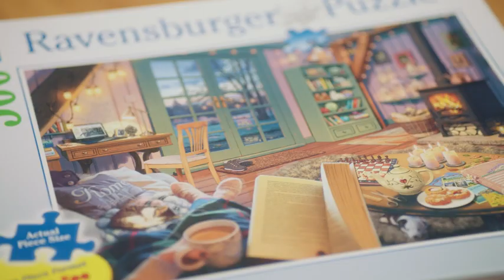118014765 Puzzle Lluvia de colores 500 piezas